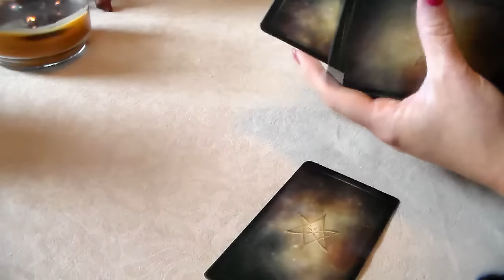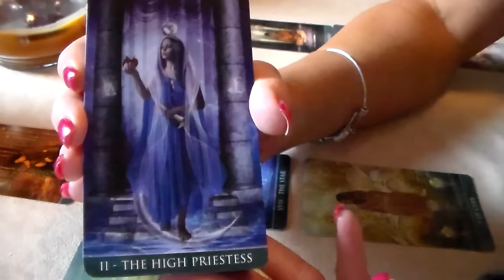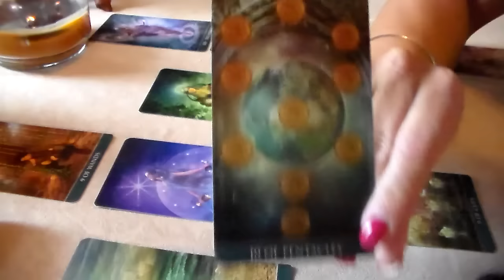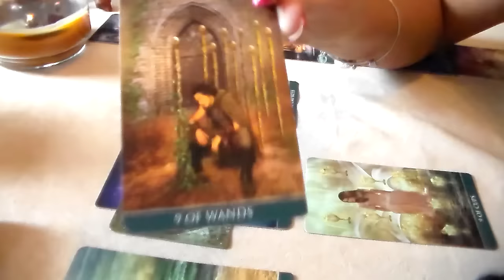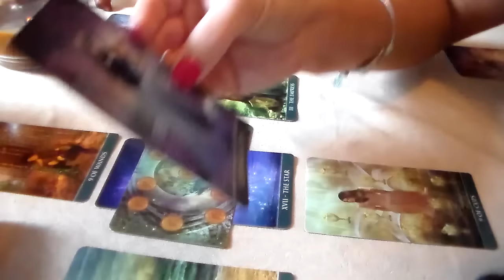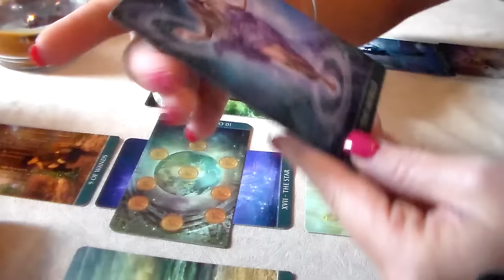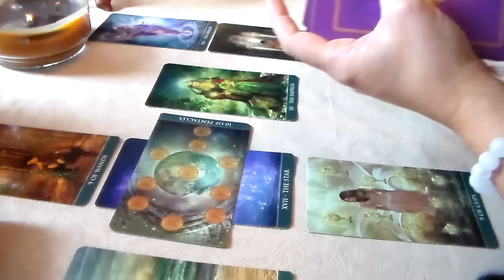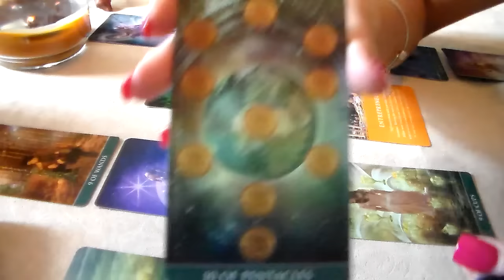Taurus July 2016 Monthly Tarot Forecast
Welcome to North East Tarot's YouTube page! Here is Taurus July 2016 Monthly Tarot Forecast. I'd like to thank all of my subscribers & everyone who supports my page! Thank you for all of your likes, shares, & subscribes! For This Reading, I am using The Thelema Tarot Deck along w/The Daily Guidance from your Angels Oracle Cards By Doreen Virtue.